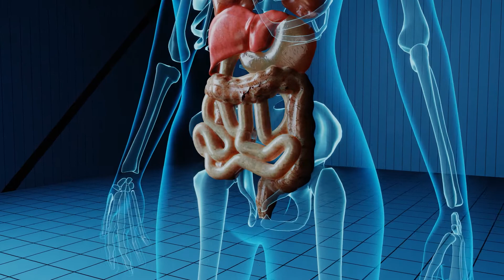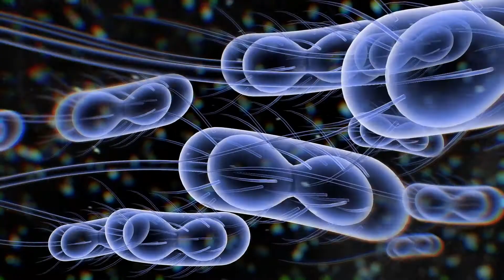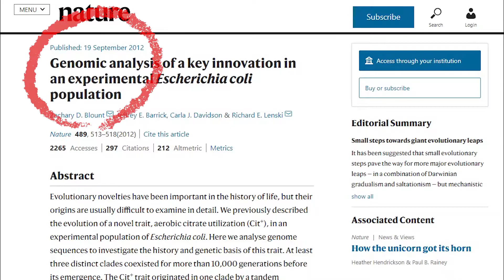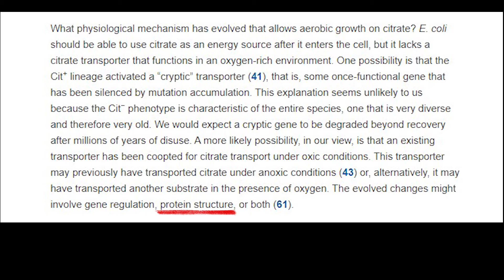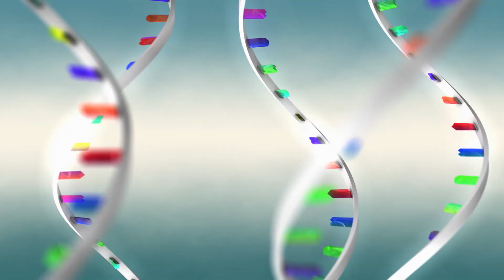Richard Lensky's experiment with bacteria is not a proof of evolution / mutant bacteria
▶ 'Subscription', 'Like', and 'Notification Settings' are a great help in video production~

▶If you click the Settings button, you can select the desired language to view subtitles.

* All copyrights belong to 'Creation and Word', and unauthorized downloading and redistribution of this content is prohibited.